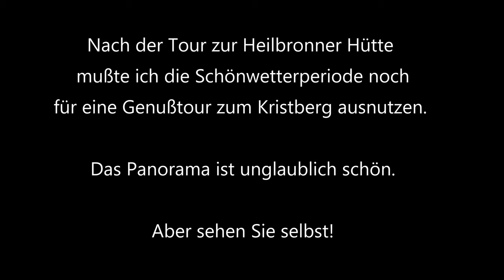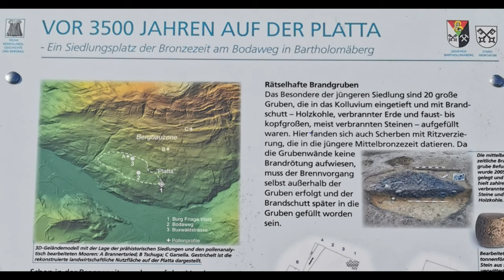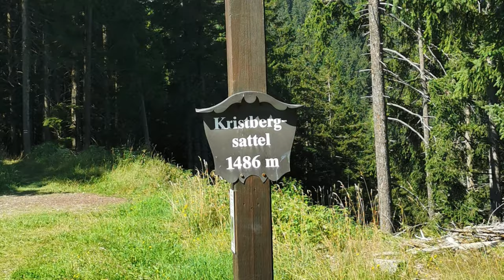Mountainbike Montafon: Panorama Tour Kristberg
Nach der Tour zur Heilbronner Hütte hatte ich noch Zeit und Lust für eine Genusstour von Schruns über Bartholomäberg und die Panoramastraße zum Kristbergsattel.
Eigentlich wollte ich von dort ins Klostertal abfahren, aber der Verkehrslärm der dortigen Autobahn war mir zuwider. Der wirklich tolle Blick über das Silbertal auf die Berge hat mich dann aber doch dazu bewogen, die gleiche Strecke zurückzufahren. Die Bilder zeigen, dass es sich gelohnt hat!

Viel Spaß beim Mitfahren!